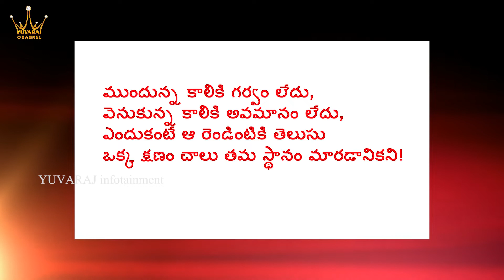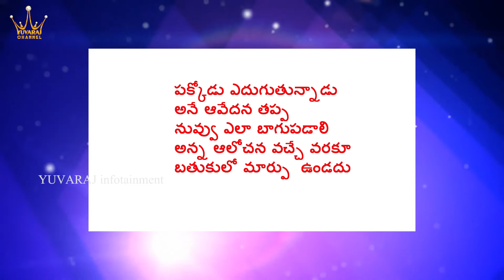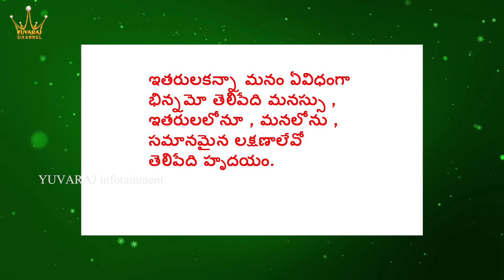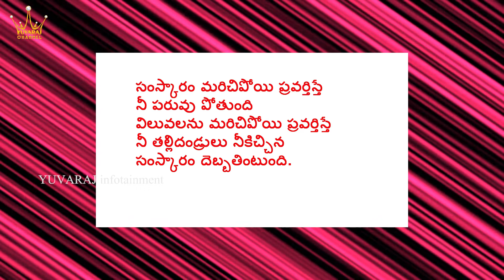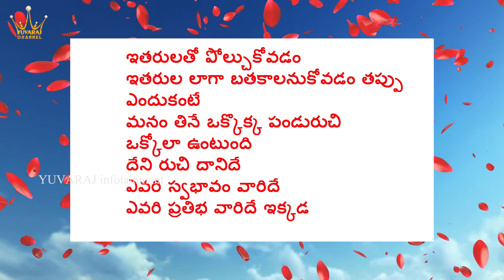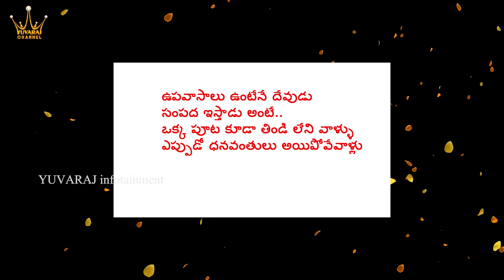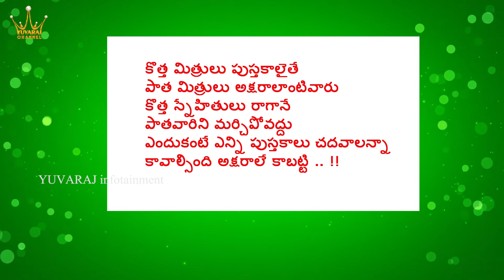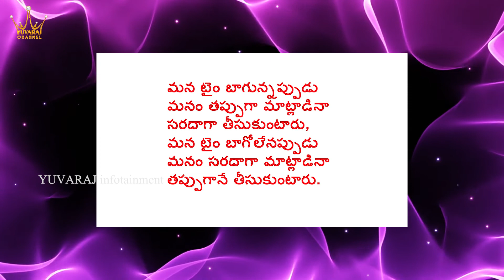Inspiring Quotes About Success | Motivational Words for success at work | YUVARAJ infotainment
Inspiring Quotes About Success!  Motivational Words to Live By Every Day.  In Today's video, I explain about Best Motivational Words to Start Your Day.

👉 59 Best Positive Life Quotes | Inspiring Quotes to Start Your Day | success | YUVARAJ infotainment

👉 8 Things to Avoid If You Want to Be Successful | Best Tips For Success | YUVARAJ infotainment

👉 జపాన్ లో కరోషి కల్చర్ అంటే ఏంటి?, ప్రభావాలు ఏంటి?

The Telugu Channel Yuvaraj is an Infotainment Channel for the Telugu people. We aim to bring you updated with some superior collection of Educational and Informative videos like Scientific facts, Unknown facts, Interesting facts, Shocking facts, Crazy facts, and helpful things from all over the world with Incredible Videos in our Telugu language.